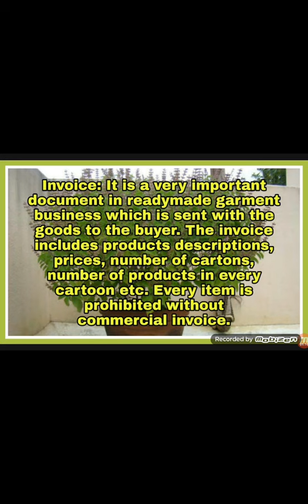Invoice In Textile Industry.